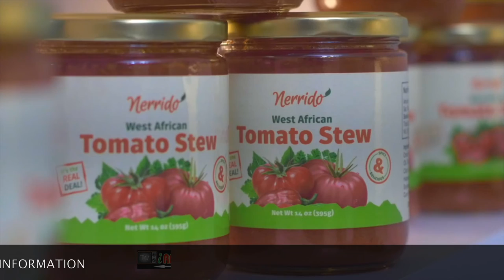iRAP TV features NERRIDO FOODS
Learn how to make your own African dish with the best tasting help you can get from NERRIDO FOODS.